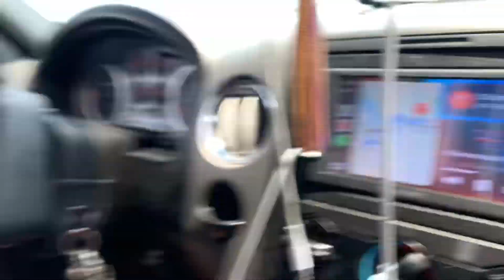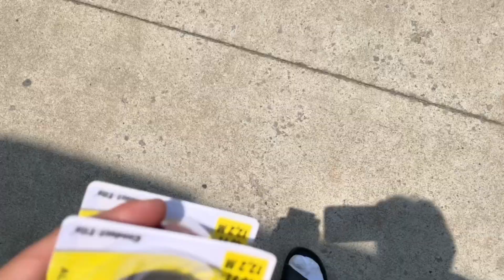Installing Alex’s Wheel Lights | Flaco Is Back on Billets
Luis- @statikluiss

Alex- @1slowo4

Adrian- @Adr9x

Junior- @jcruz541

Agüita de Melo- Fito Olivares y su Grupo